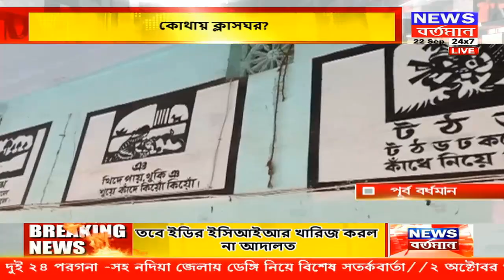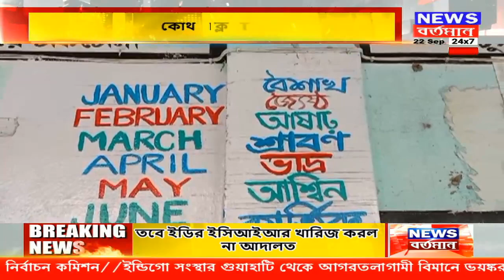কোথায় ক্লাসঘর? স্কুলের পরিকাঠামো নিয়ে উঠছে প্রশ্ন